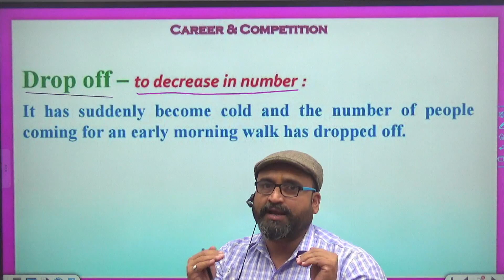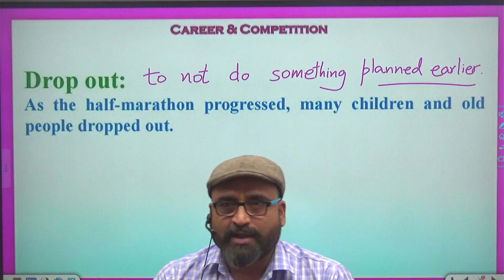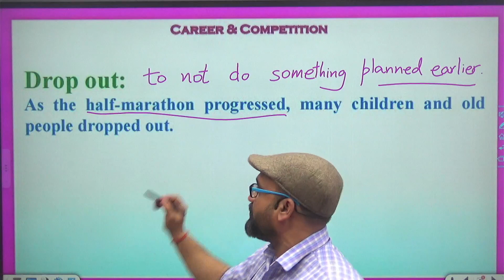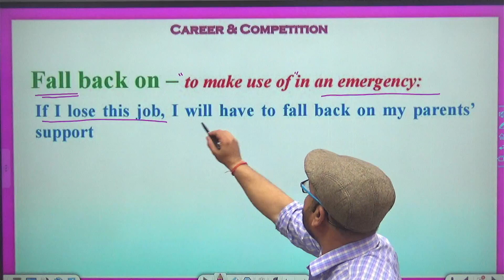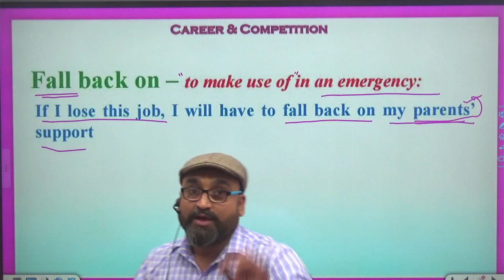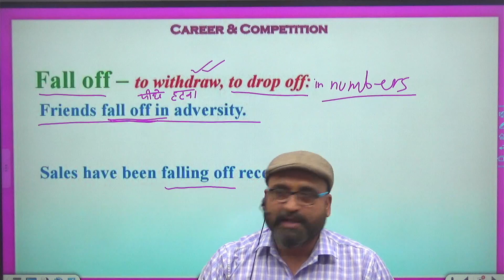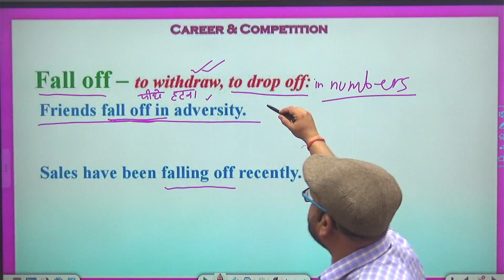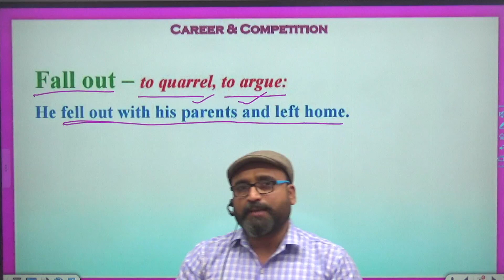ENGLISH | GRAMMAR | VOCAB | PHRASAL VERBS | DROP & FALL BY MAYANK SIR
Online बैच खरीदने के लिए दिए गए Number पर कॉल करे  :-

In this video, we are going to learn very useful and must be known ENGLISH | GRAMMAR | VOCAB | PHRASAL VERBS | DROP & FALL  BY MAYANK SIR

We have designed this video in the way where you will first understand the reality/logic behind the  ENGLISH | GRAMMAR | VOCAB | PHRASAL VERBS | DROP & FALL  BY MAYANK SIR  and then we will proceed towards questions and tricks.